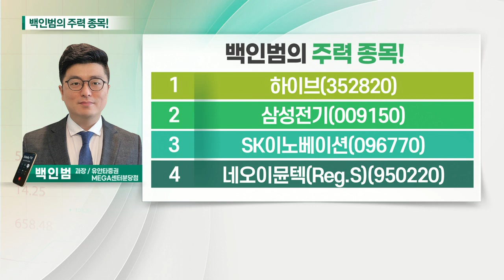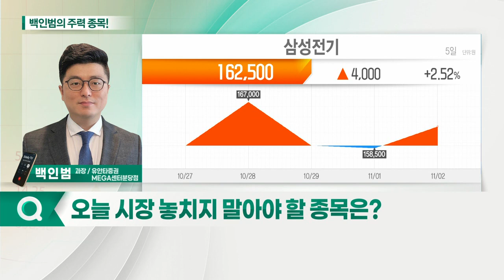하이브, 삼성전기, SK이노베이션, 네오이뮨텍(Reg.S)_백인범의 주력 종목 (20211103)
1. 하이브(352820)
2. 삼성전기(009150)
3. SK이노베이션(096770)
4. 네오이뮨텍(Reg.S)(950220)

하이브(352820)
- 위버스 통한 고객 수익화 강화
- NFT 관련 신사업 기대감
- 올해 최대 실적 달성 기대
- 기존 엔터사업 및 NFT·메타버스 등 새로운 플랫폼 수익 창출 기대
- 중장기 관점 분할매매 대응

- 3분기 호실적 증명… 우수한 실적 체력
- 반도체 부품 수급 우려감 주가 반영
- MLCC 수요 증가 지속
- 반도체 패키징 기판 중심 고부가 사업 강화 기대